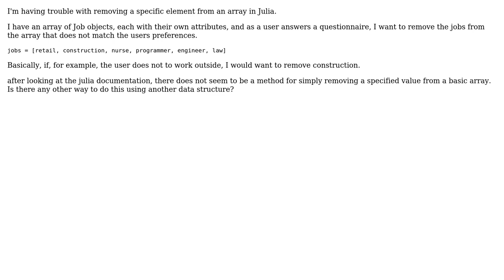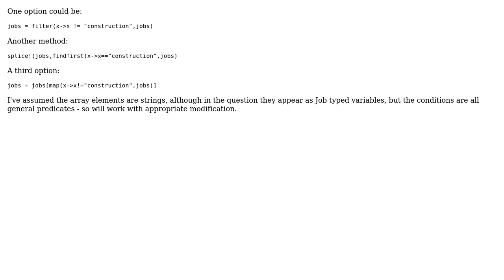Julia: Array manipulation (2 Solutions!!)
Julia: Array manipulation

With thanks & praise to God, and with thanks to the many people who have made this project possible! | Content (except music & images) licensed under CC BY-SA | Music | Images & others | With thanks to user SteakStyles user David P. Sanders user Dan Getz and the Stack Exchange Network Trademarks are property of their respective owners. You are responsible for your own actions.